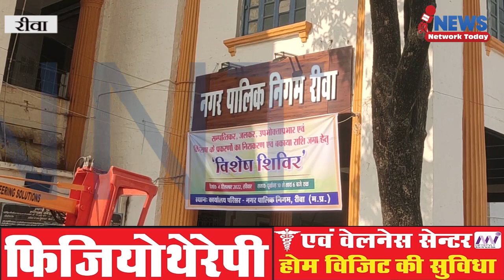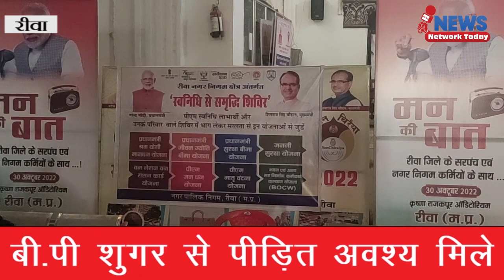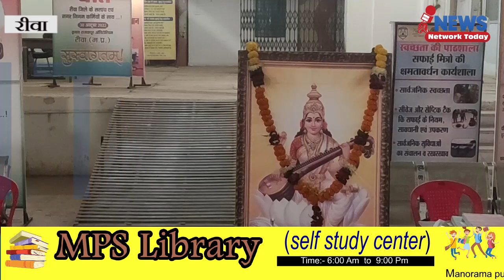नगर निगम ने व्यापारियों और कर्मचारियों की सहूलियत के लिए रविवार को लगाया विशेष शिविर ||NNT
नगर निगम ने शहर में रहने वाले व्यापारियों और कर्मचारियों की सहूलियत के लिए रविवार
को लगाया विशेष शिविर